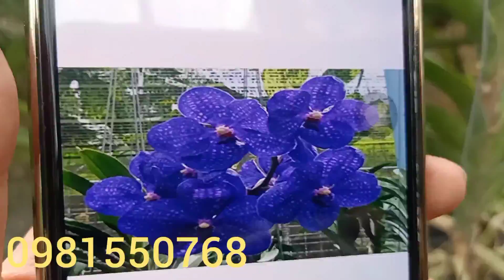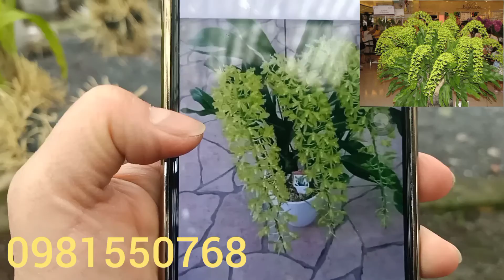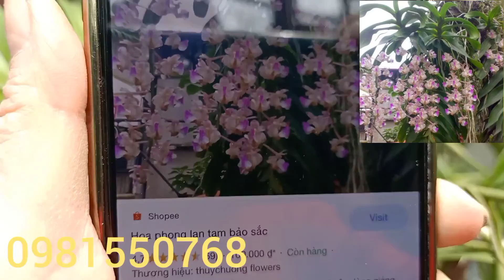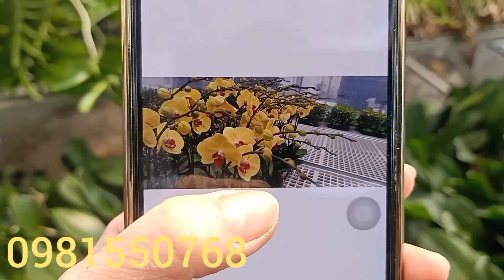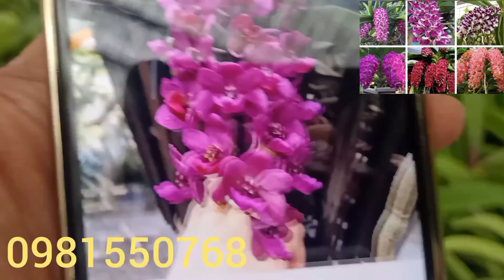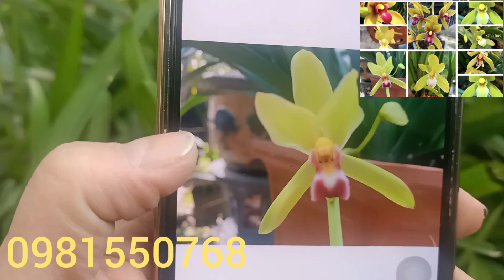trưa2/3 Em Thúy dọn vườn bán combo giá rẻ ...0981550768